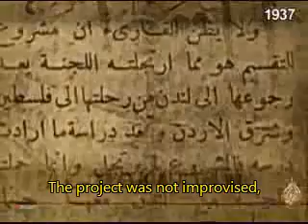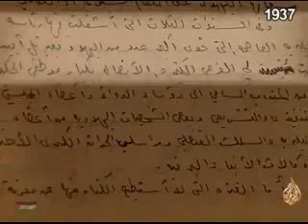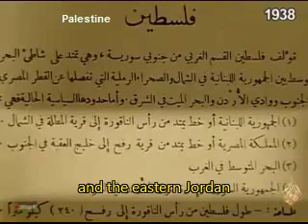Part II: crush the revolution #01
P2 # 02
HOW TO STEAL A WHOLE HOMELAND
Here you will find the answer